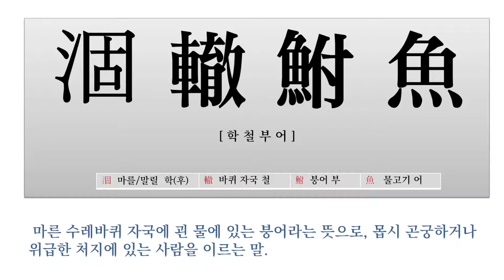3. 한 쪽에 올인하면 붕어꼴을 못 면한다구~!!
학철 涸轍 _ 수레바퀴가 지나간 곳에 물이 괸 것. 또는 그것이 말라 생긴 바큇자국.
각축 角逐 _ 서로 이기려고 다투며 덤벼듦.
열강 列強 _ 여러 강한 나라. 이들은 국제 문제에서 큰 역할을 담당하고 있다.
(표준국어대사전)